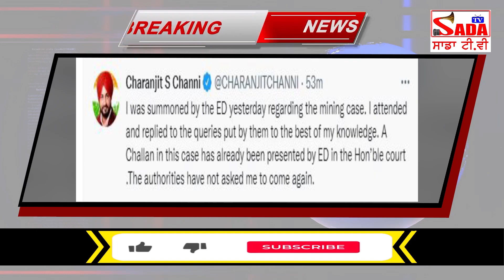ਕਾਂਗਰਸ ਨੂੰ ਇਕ ਹੋਰ ਵੱਡਾ ਝਟਕਾ। ਮੋਦੀ ਘੇਰ ਲਿਆ ਸਾਬਕਾ ਮੁੱਖ ਮੰਤਰੀ || ED ready for case of mining in punjab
ਪੰਜਾਬ ਕਾਂਗਰਸ ਨੂੰ ਇਕ ਹੋਰ ਵੱਡਾ ਝਟਕਾ
ਕੇਂਦਰ ਦੀ ਭਾਜਪਾ ਸਰਕਾਰ ਨੇ ਘੇਰ ਲਿਆ ਸਾਬਕਾ ਮੁੱਖ ਮੰਤਰੀ